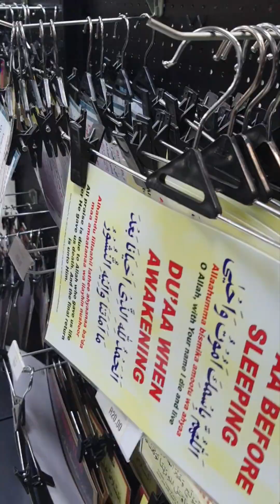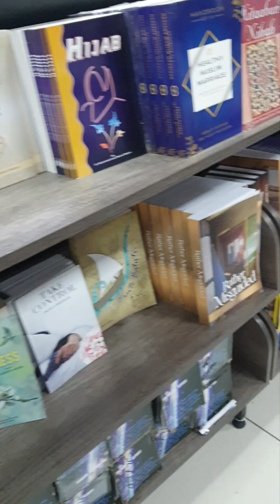🛍 Islamic ramadan2023 shoping shorts video tiktok